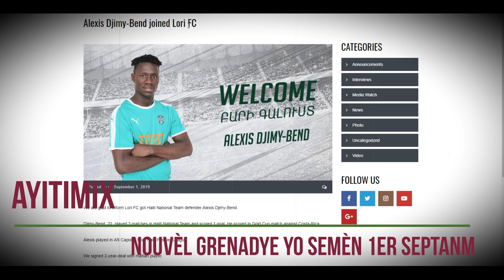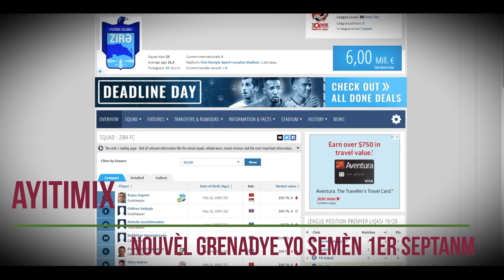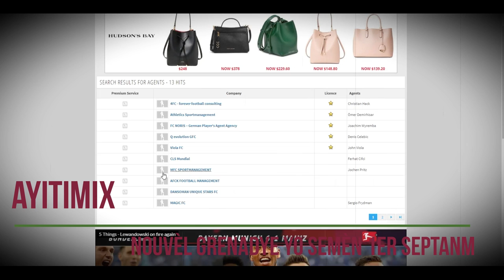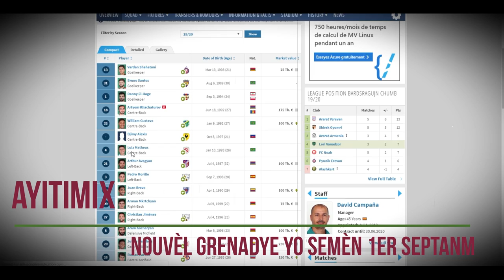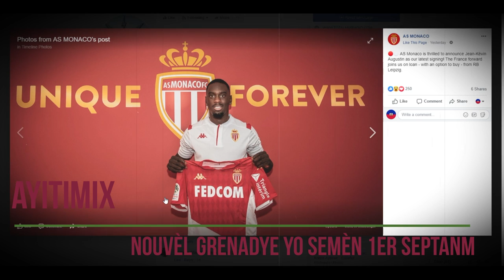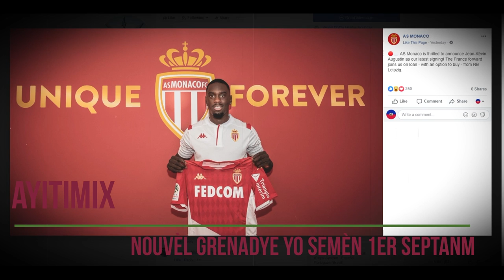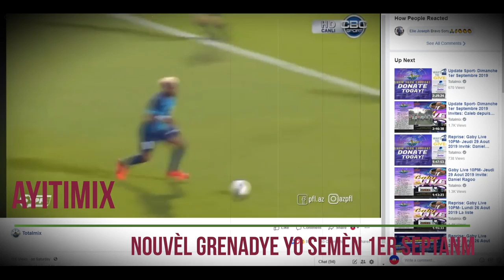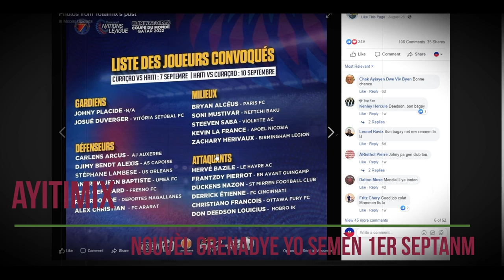Djimmy Bend ak Jonel desire siyen 2 bèl kontra nan Lori FC nan peyi Armenie!